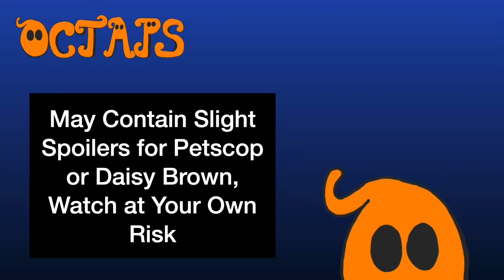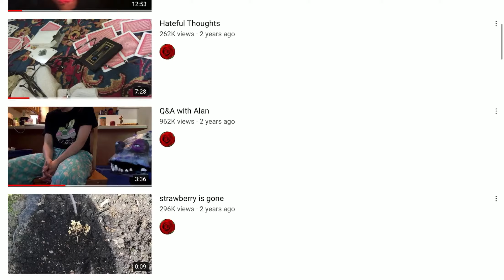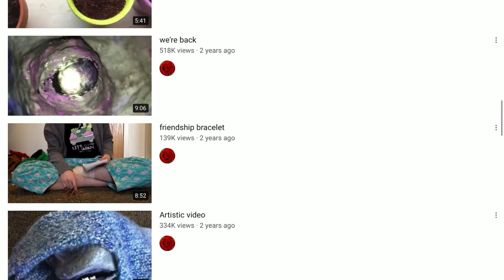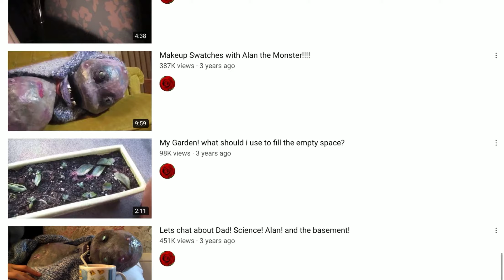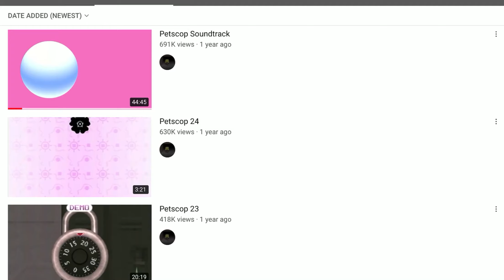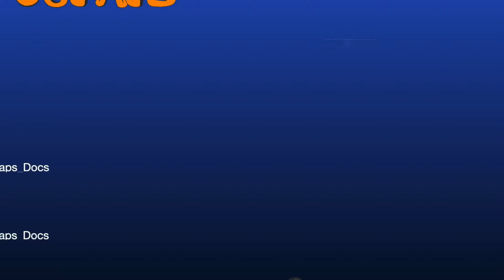Disturbing Youtube Channels! (Part 2) Ft. Dr. Disturb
This is a part 2 on Disturbing Youtube Channels, with Dr. Disturb.

Research was taken from a variety of sources, any similarities to others work is purely coincidental. Events may have been dramatised for special affect this is not a substitute for legitimate research.

All credits were given where necessary and where asked for, If you feel you have not been credited properly please contact me, and leave how you would like to be credited in the message!

Using Personal Computer Laptop in Office | Free Stock Footage | No Copyright Video - Free HD videos - no copyright